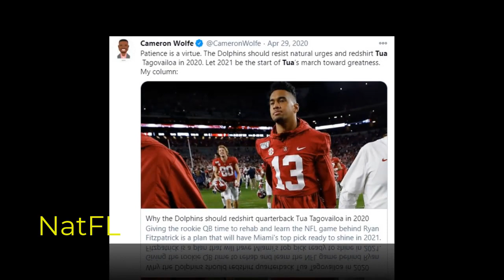Miami Dolphins Rumor: Devonta Smith or Penei Sewell at No3 Pick?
Miami Dolphins Rumor: Devonta Smith  closed to the Miami Dolphins. I also want that. However, we need to consider the matter in another View!